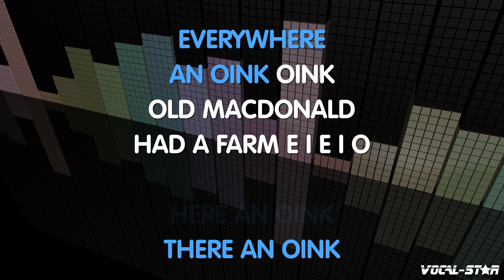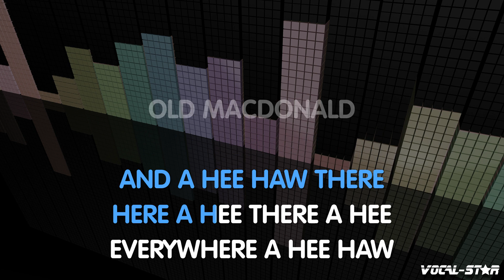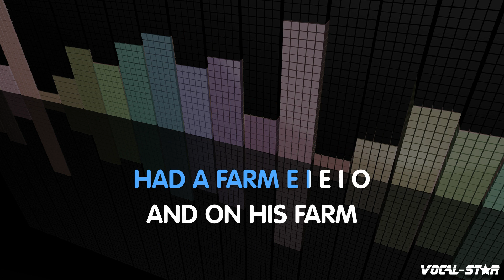Old Macdonald - Kids Classic (Karaoke Version) with Lyrics HD Vocal-Star Karaoke